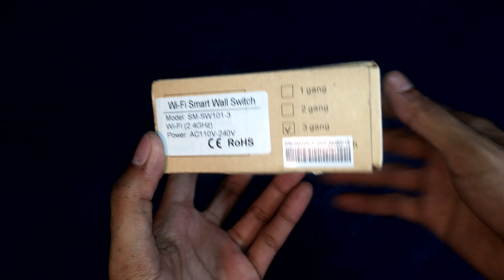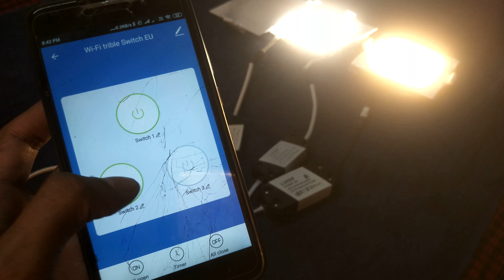3 Gang Or Node Wifi Smart Switch Unboxing Works With RF Remote and Smartlife App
Wifi Smart Switch Works With RF Remote Mobile Phone Alexa and Google
smart switch unboxing